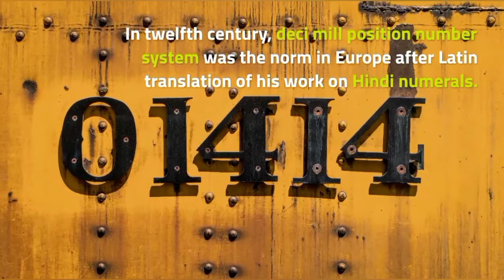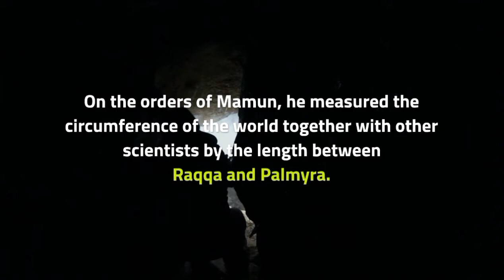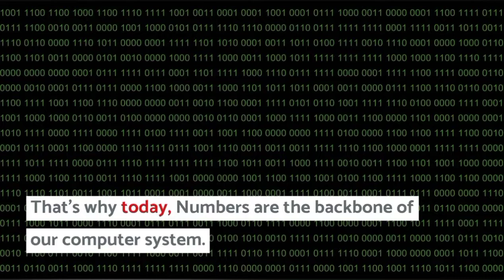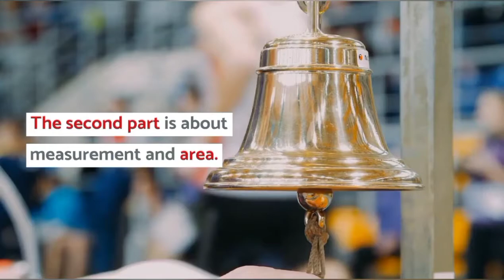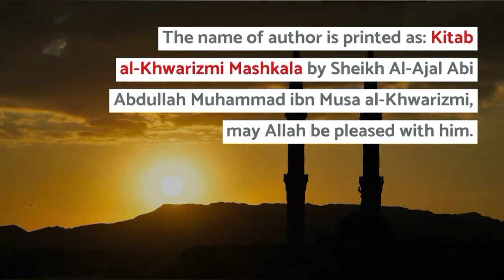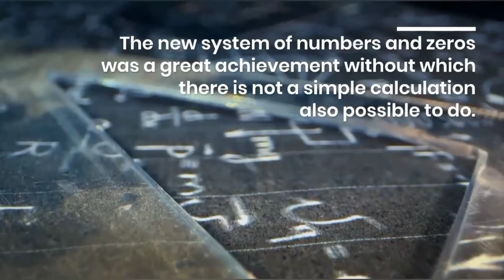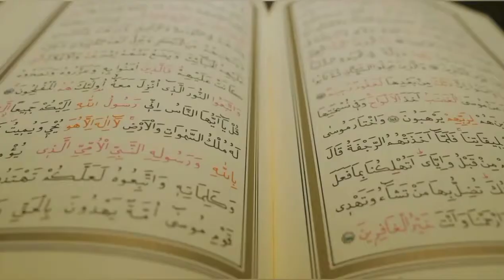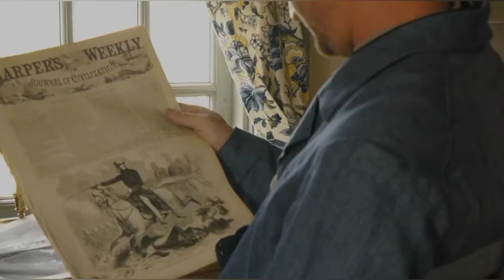Al-Khwarizmi: The Father of Algebra, Algorithm| Al-Jabr 2021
Muhammad ibn Abdullah Musa al-Khwarizmi: the father of algebra was a well-known mathematician, physicist, geographer, and a glorious member of the House of Wisdom. Al-Khwarizmi is said to be the inventor of algebra, al-gebr or al-gebra. His fame in human history is due to the invention of zero in arithmetic. In twelfth century, deci mill position number system was the norm in Europe after Latin translation of his work on Hindi numerals. For the first time solution of formal quadratic, and linear equations was presented in world's first book on algebra, Al-Mukhtasar Fi Hasab Al-Jabro Al-Maqbala. The word algebra is derived from the name of this book. The English word algorithm is a corruption of his name al-Khwarizmi. In Spanish, the word “guarismo” is derived from his name which means number.
He was born in Baghdad, a medieval country. The family name suggests that his family was from the Khwarazm (Khiva), the region of Turkestan. This area today is the part of Azerbaijan. Abu Rihan al-Biruni called the people of Khwarazm a branch of the Iranian tree. This is how the historian Tabari wrote his name that: Muhammad ibn Musa al-Khwarizmi al-Majusi, that is, his ancestors were Zoroastrians.
He belonged to a poor family. He has been reading art books day and night since his childhood. He remained unknown in Khwarazm. He studied in Baghdad. The circumstances of his childhood are not preserved in history. All that is known is that he had mastered the astrology and the mathematics.
He has huge contribution in Mathematics, Geography, Cartography, Algebra and Trigonometry. He wrote Book on Hindi Numbers (825) then practice of numerical system started throughout the Middle East and Europe. It was very difficult to write numbers in Latin. But in Hindi, it was very easy to write thousands, millions of crores in numbers in the number system. That's why today, Numbers are the backbone of our computer system. All computers operate on 1 & 0.
That is, something is either on or off. Translation of this book into Latin was done by Indorum algorithm from which the term algorithm came into existence. His famous books including Algebra and Competition, Zej Sanad Hind, Hindi arithmetic, geography, and history books.
Algebra:
Of course, Khwarizmi was the inventor of algebra. He worked day and night in this field and too many research, he gave it the status of a regular science. Khwarizmi coordinated Greek geometrical research and took it further through research and experiments. "Kitab-e-Mukhtasar-al-Jabr wa-al-Muqabla" was written around 830 AD.
It was written on the orders and encouragement of Mamun al-Rashid so that trade, Inheritance, partnership cases, and area issues can be resolved. Of the book, the theory and other principles of algebra are explained in the first 50 pages and in the rest methods of distribution of property, wealth and possessions under the laws of Islamic inheritance were illustrated by various examples. The second part is about measurement and area.
The third part is the longest part which deals with inheritance issues. One grade and two grade equations are also discussed.
Algebra means is restorations and competition mean balancing. Al-jabr is the process of removing negative units, roots and squares from the equation by adding the same quantity to each side.
The theory of algebra and other principles are explained, and the rest describes the ways to distribute property, property under the law of the Islamic legacy. The second part is about habitat. The third part is the longest. One degree and two-degree equations has also been discussed.
Al-Khwarizmi's second trustworthy book on mathematics, Kitab al-Jum'a wa al-Tafriq Be-Hisaab al-Hindi. The use of the numbers 0-9 is due to al- khawarizmi. In Arabic geometry known as digits. The literal meaning of geometry is guesswork because of its application of estimation of land.
The practice of Hindi numerals began during the reign of Caliph Mamun, after Khawarizi.  The technique of calculation with the help of Hindi is called algorithm which form of  Al-Khwarizmi(AN algorithm). Algorithm means a science in which calculations done by nine digits and from zero. The basics of computer is algorithm, no computer can work without it.  Therefore, Muslims are also indirectly involved in the invention of the computer.

Content from Book: 111 Muslim Scientists by Zikrya Works